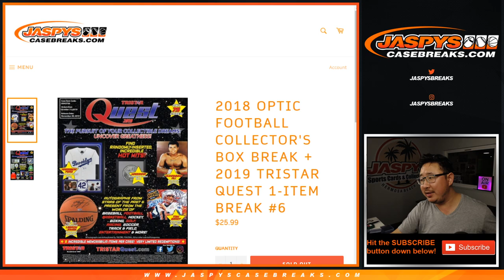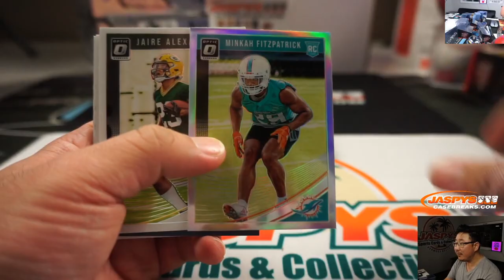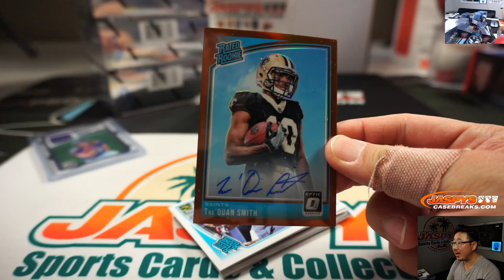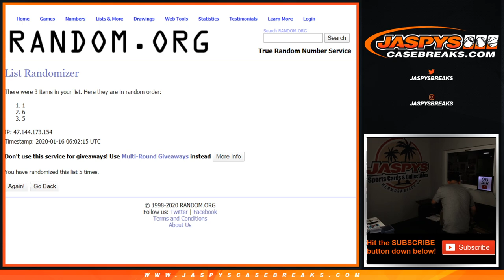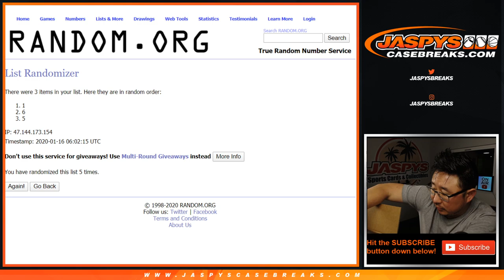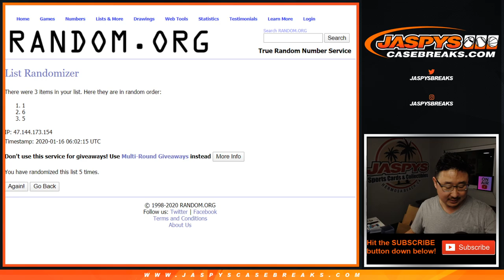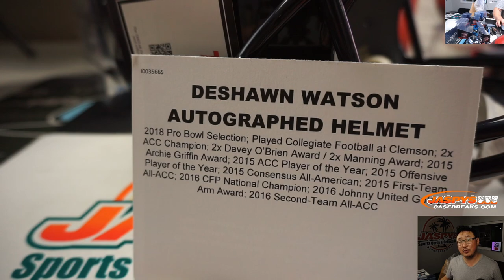W, 01.15.20 || RT #6 || 2018 Panini Optic NFL (Collector's) + 2019 TriStar Quest